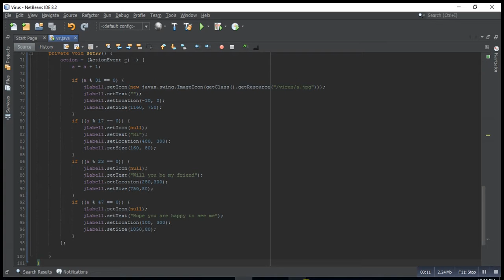virus in JAVA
virus in java created on Netbeans